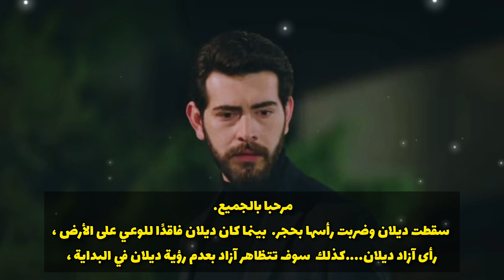ترجمة حرفية لإعلان الحلقة 90 من مسلسل زهور االدم